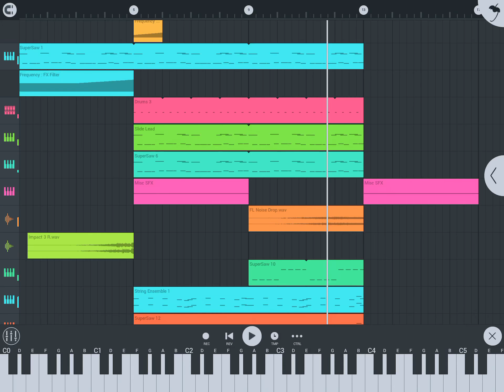My Latest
This shows my amount of skill. Not very much.